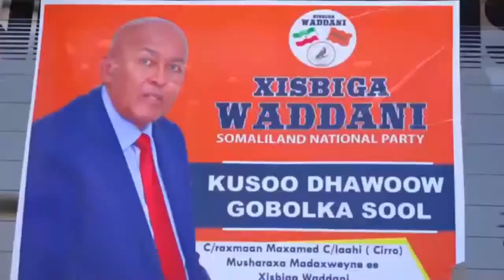Waa Wadani Xisbiga Wadani